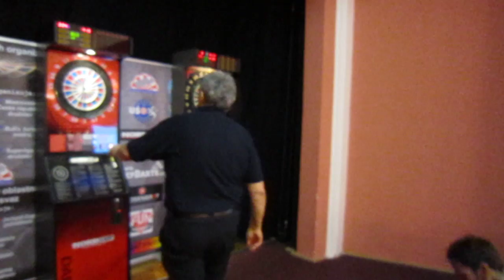1. RM 2016 Podbořany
Finále turnaje Odpadlíků